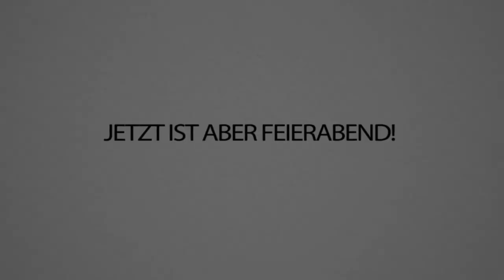PALUTEN & Das ganze UFO BACKEN (CupCake Challenge mit Sturmwaffel)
Auf einer Skala von eins bis zehn, wie gut sehen die UFO-Muffins aus? Eine klare 11, oder? 🧁

Schaut auch gerne beim Video von @SturmwaffelLP vorbei! 😁